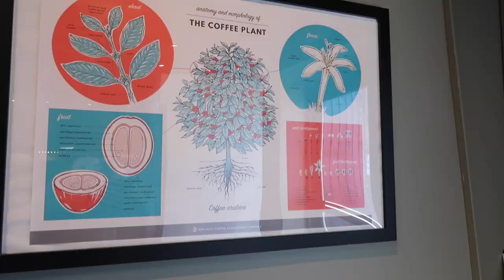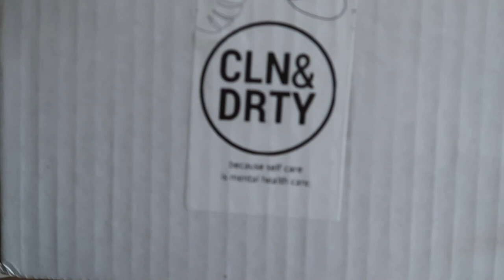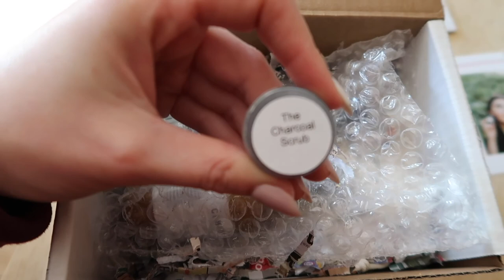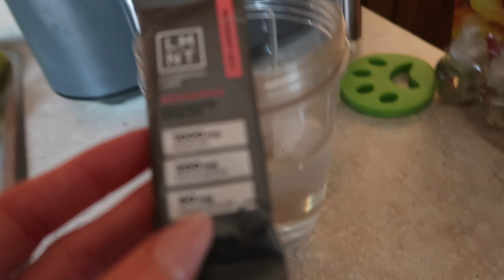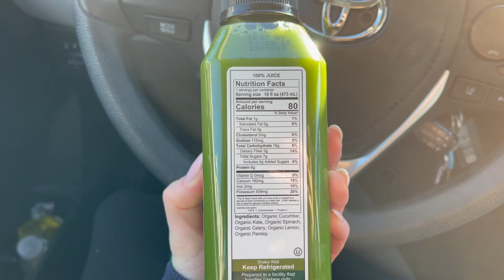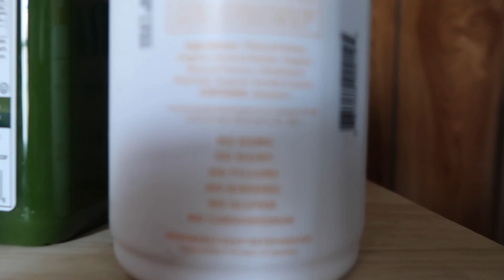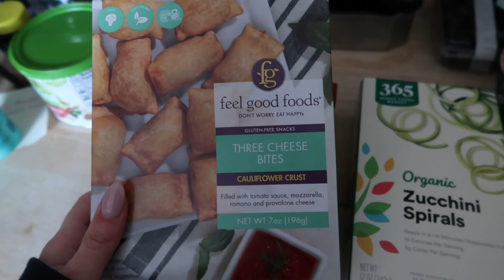VLOG: boat show, coffee tasting, new Brand Ambassador, Whole Foods trip, and more!!!